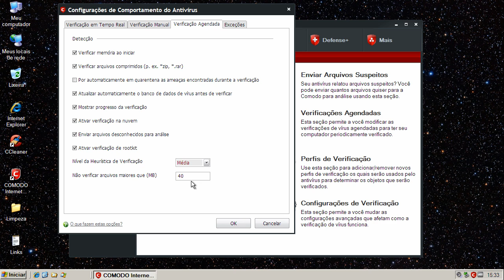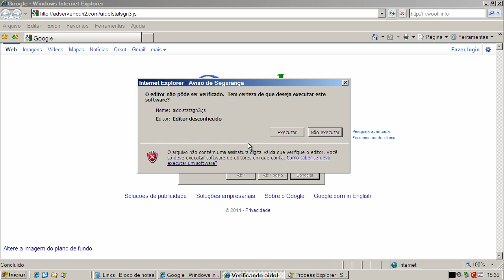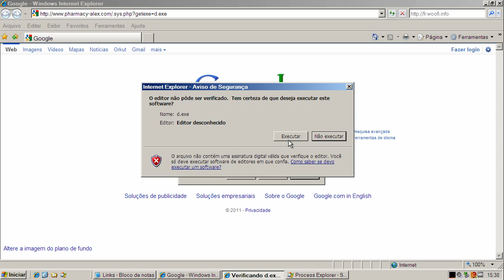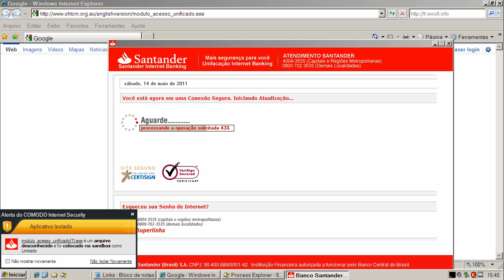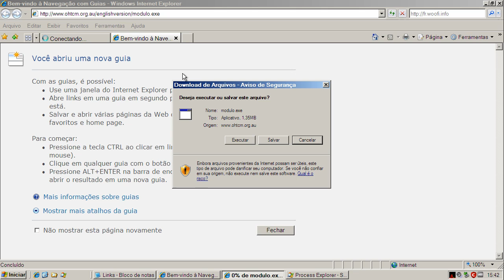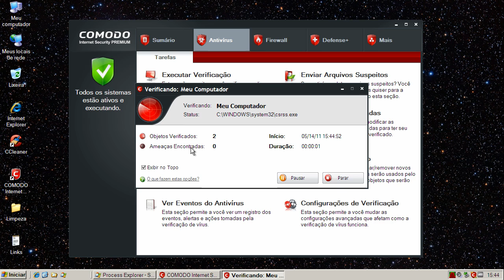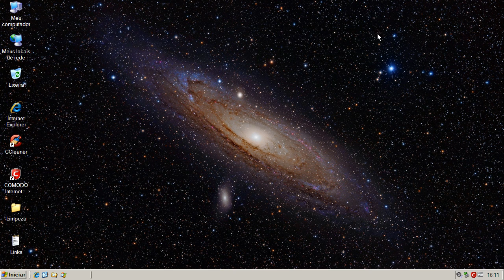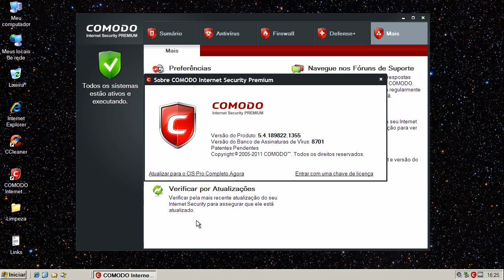CIS v5.4 - Reteste Preventivo (Preventive Retest)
Neste reteste o Comodo Internet Security v5.4 é configurado para uma maior proteção e exposto a vários links contendo arquivos nocivos. São avaliadas a sua capacidade de detecção e eliminação destes agentes.

On this retest Comodo Internet Security v5.4 is configured for a safer protection and exposed to many malware links. Test evaluates its capacity of detection and elimination of these threats.